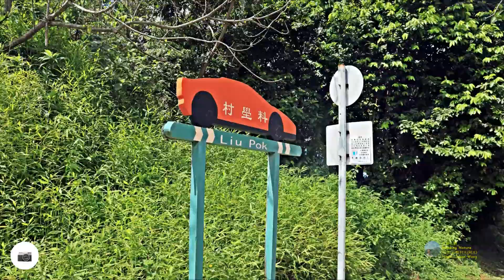梧桐河, 得月樓, 料壆, 馬草壟, 落馬洲@【平遊山野】 香港行山 6.8.2022 (蔡小組)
行者: 山野村夫(阿水) Hiker: Jason Wong

【平遊山野】上水→石上河→梧桐河→得月樓→料壆→馬草壟→落馬洲→新田
路程11.2km, 行程2.5小時, 最高45m, 上升322m, 下降316m

【平游山野】上水→石上河→梧桐河→得月楼→料壆→马草垄→落马洲→新田
路程11.2km, 行程2.5小时, 最高45m, 上升322m, 下降316m

【Relaxing Nature】 Sheung Shui→Shek Sheung River (River Sutle)→Ng Tung River (River Indus)→Tak Yuet Lau→Liu Pok→Ma Tso Lung→Lok Ma Chau→San Tin
Dist 11.2km, Dura 2.5Hr, Top 45m, Ascent 322m, Descent 316m